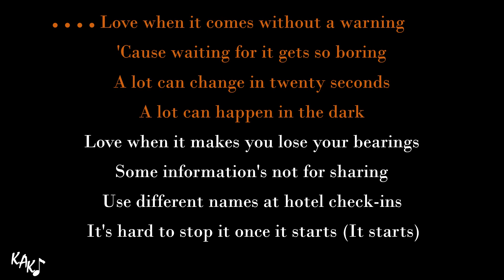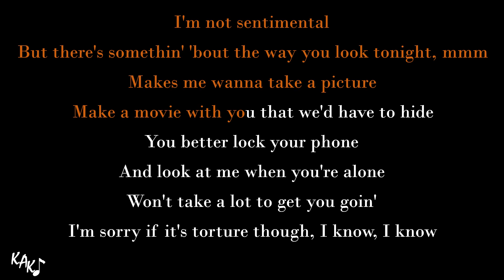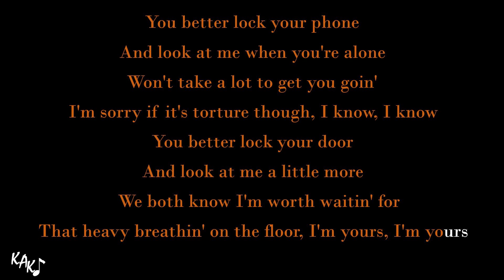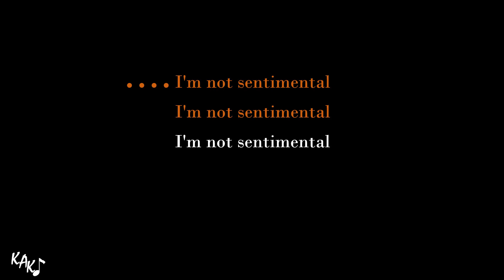Billie Bossa Nova Karaoke - Billie Eilish Instrumental Lower Higher Male Original Key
Buy me some coffee, and then give your comment to this video, and I'll put a link of your Youtube Channel, Instagram, Facebook, TikTok, Soundcloud, website, your name, or anything, just pick one and let me know.

Billie Bossa Nova Karaoke - Billie Eilish Instrumental Lower Higher Male Original Key Cover